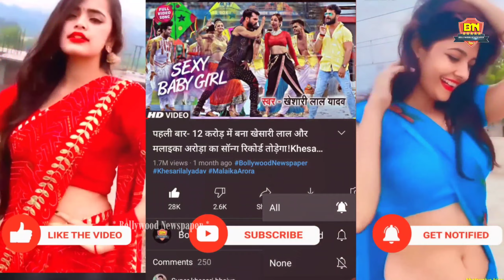VIDEO_SONG इंडिया में No.1 पर khesari lal Yadav ka ये सुपरहिट सॉन्ग! रिलीज़ होते तोड़ेगा रिकॉर्ड!